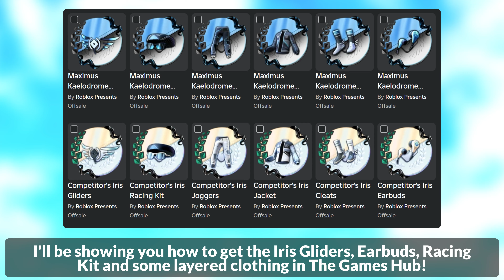[EVENT] How to get the IRIS + MAXIMUM GLIDERS, EARBUDS & LAYERED CLOTHING in THE GAMES HUB | Roblox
I'll be showing you how to get the Iris & Maximum Gliders, Earbuds, Racing Kit and some layered clothing in The Games Hub on Roblox during The Games event!